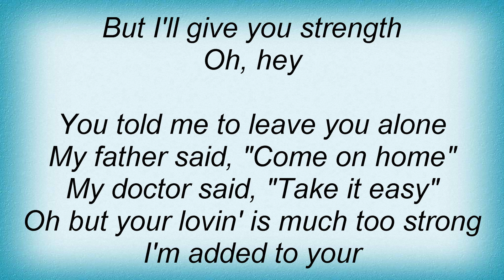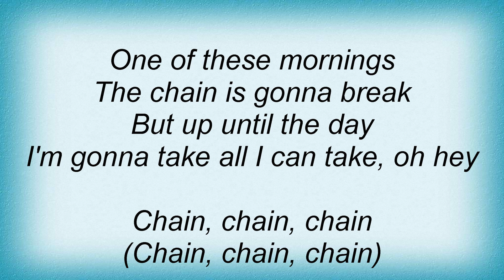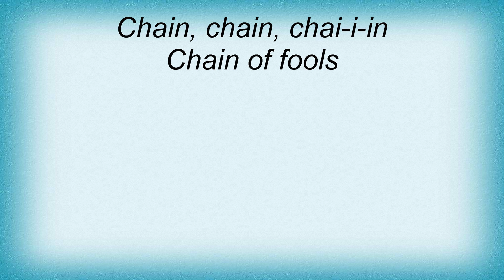Aretha Franklin - Chain Of Fools Lyrics